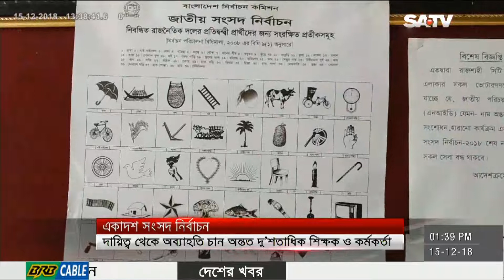রাজশাহীতে ভোট গ্রহণের দায়িত্ব থেকে অব্যাহতি চেয়েছেন অন্তত দু’শতাধিক শিক্ষক ও কর্মকর্তা | SATV News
SA TV Location:
Bangladesh